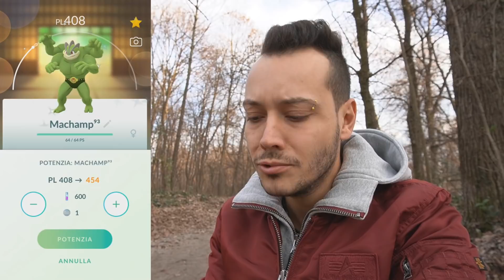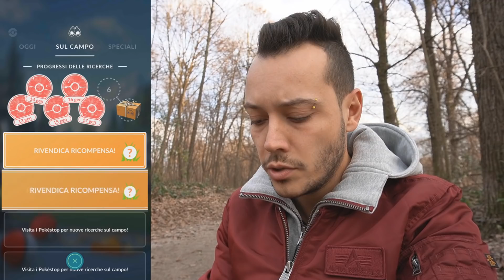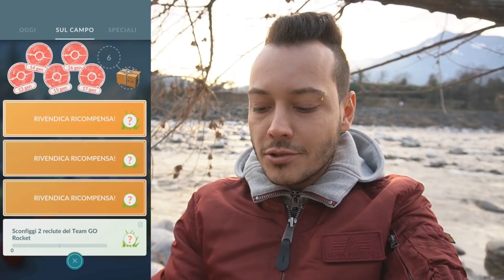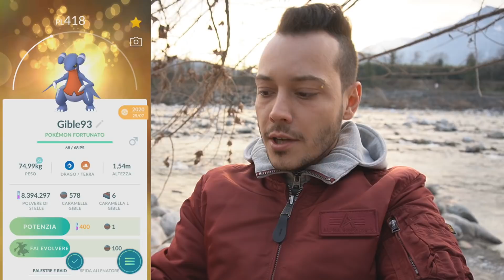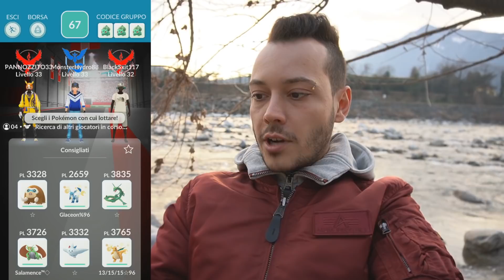EVOLVO GARCHOMP! RAID GIBLE CERCHIAMO LO SHINY - Pokémon GO ITA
Oggi registro un pokémon molto importante nel game, Garchomp!
Puntiamo sui raid di Gible a caccia dello shiny e sfidiamo Sierra per trovare l'ultimo ombra shiny mancante!

➡️LINK MERCHANDISING